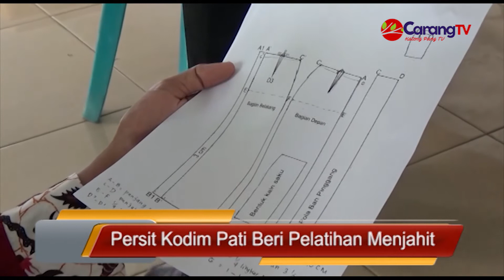Persit Kodim Pati Beri Pelatihan Menjahit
Dalam Rangka Program TMMD Ke-111 Kodim 0718 Pati, Persit Kodim Setempat Gelar Pelatihan Menjahit, Berbagi Ilmu Ketrampilan Menjahit Rok Span, Di Kantor Desa Sumberagung Kecamatan Jaken Kabupaten Pati.